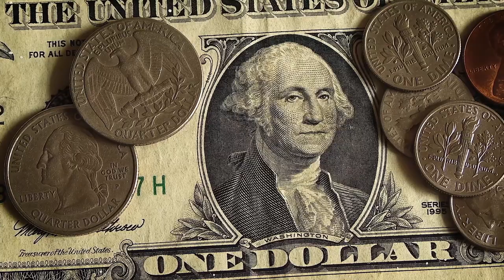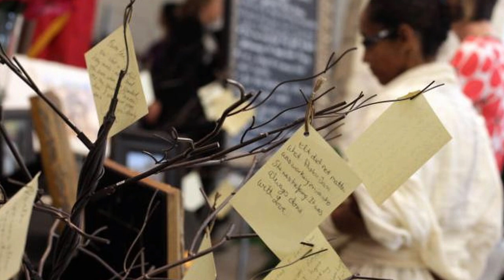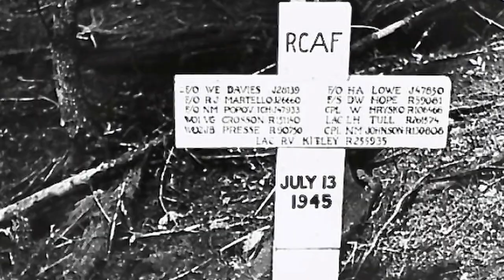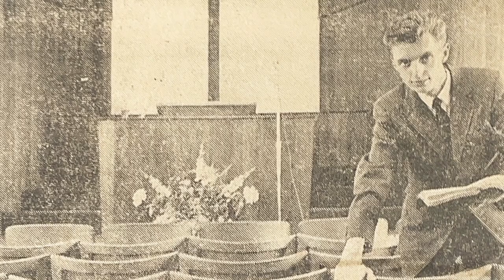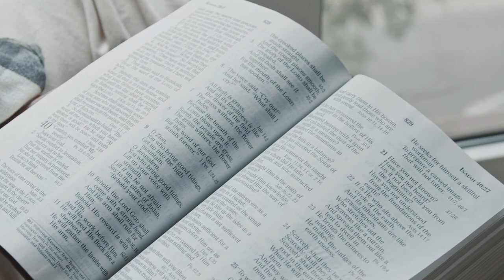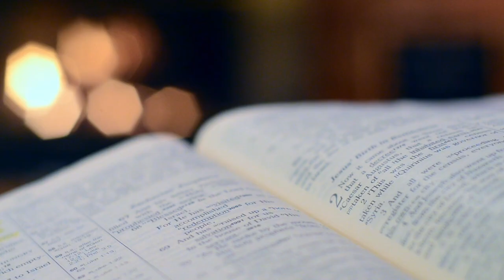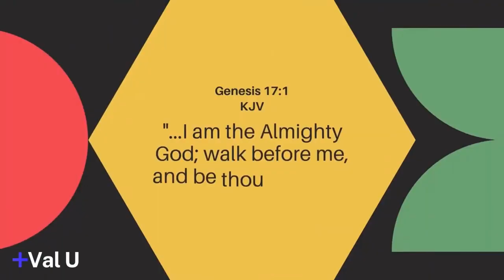Let Me Move You - Bishop Joseph Garlington // Pastoral Installment of Dr. Patrick Kiteley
Welcome to the Grace YouTube Channel! We hope you enjoy the sermons, worship and special videos.

Speaker:
Bishop Joseph Garlington // 6.10.23